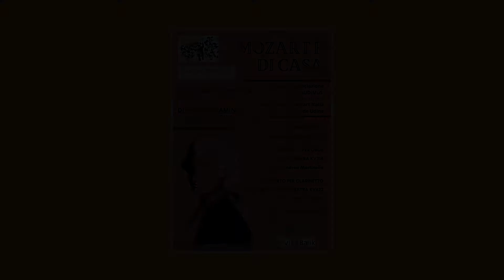Mozart-Bulfone-Clarinetto concerto K622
Concerto per clarinetto di bassetto e orchestra KV622
Orchestra AUDiMuS
Solista: Nicola Bulfone
Direttore: Francesco Gioia

Audio: Valentino Tessaro
Video: Flaviano Miani
Concerto registrato a Villa Giacomelli (Pradamano-UD)
Realizzato con il sostegno dell'Associazione "Mozart Italia"-sez. di Udine